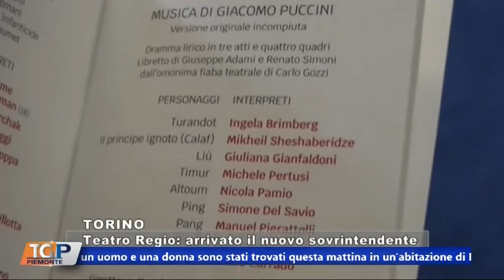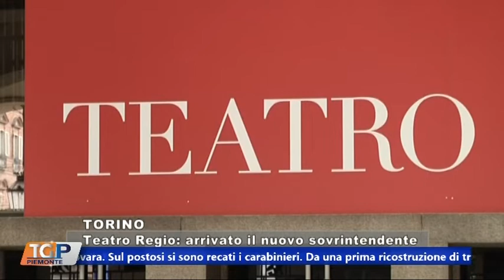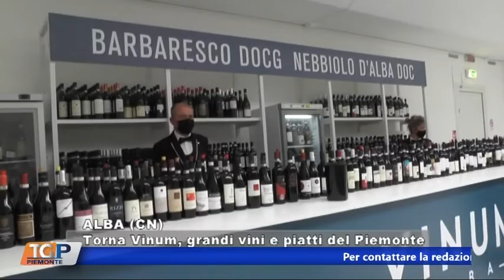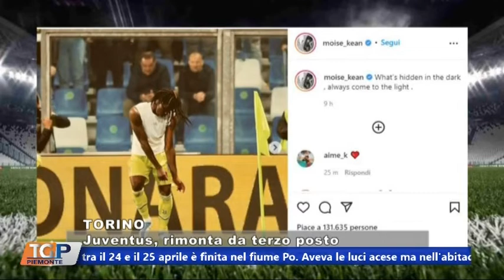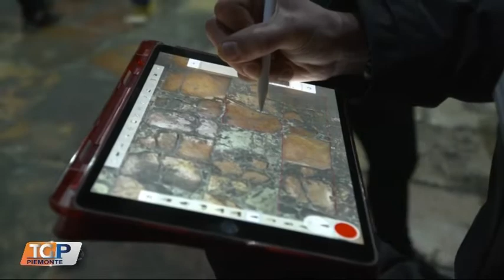TG 26.04.22 GRP TELEVISIONE